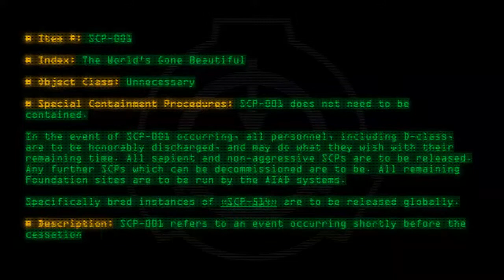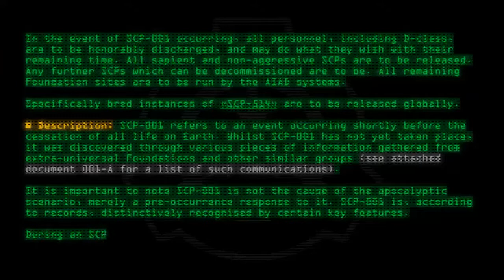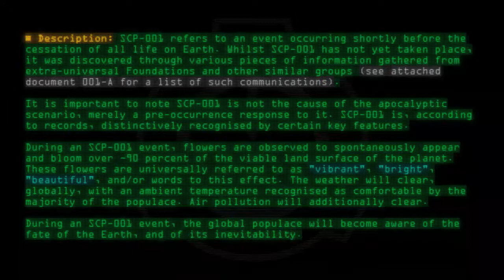SCP-001 - The World's Gone Beautiful (Lily's Proposal)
Code: SCP-001
Title: The World's Gone Beautiful (Lily's Proposal)
Rating: 808
Wordcount: 535
Last Edit: 31 Jan 2020 00:09
Revision: 9